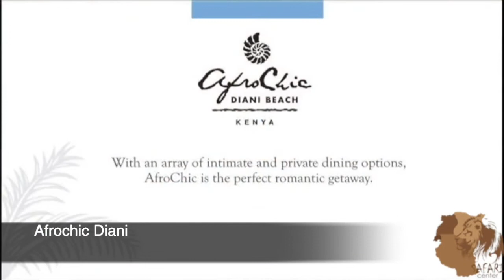Afrochic Diani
Lying south of Mombasa, on one of the most beautiful beaches in the world, Afrochic Diani is the perfect getaway for those who wants to simply flop and drop and enjoy the views of the ancient dhows in full sail.